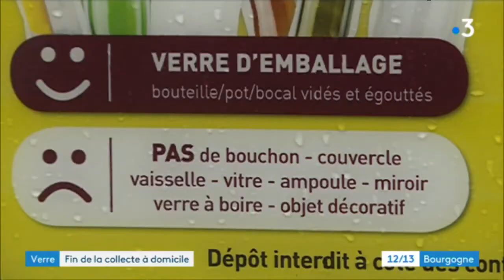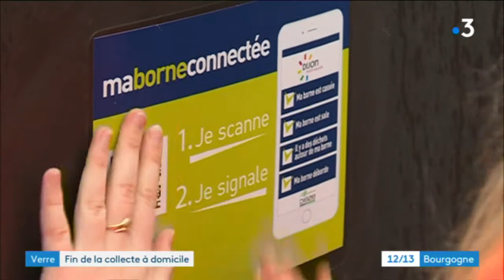Dijon : le ramassage du verre à domicile, c'est bientôt fini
La ville de Dijon va arrêter début juillet le ramassage du verre à domicile. Vous devrez désormais apporter vos verres à recycler dans des bornes de collecte, comme dans la plupart des villes.

Reportage : Fanny Borius, Dalila Iberrakene, Aurélien Marone-Missud